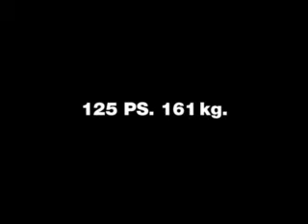Kawasaki is back